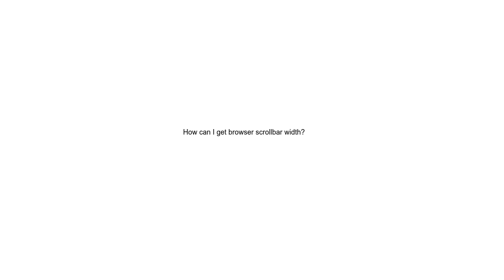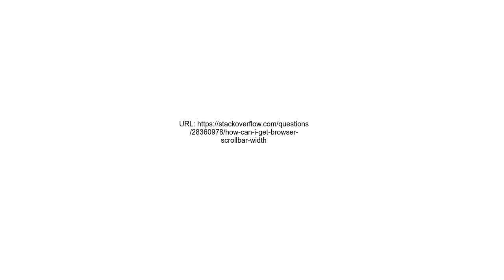How can I get browser scrollbar width